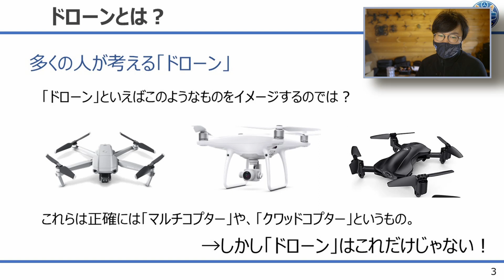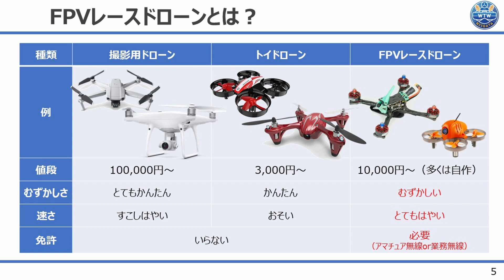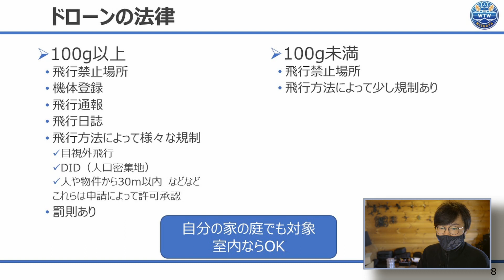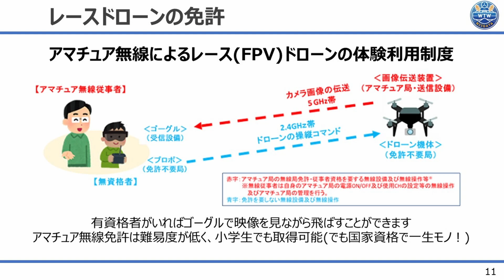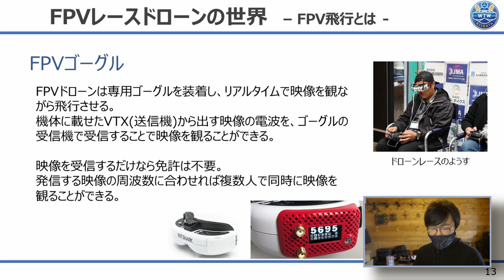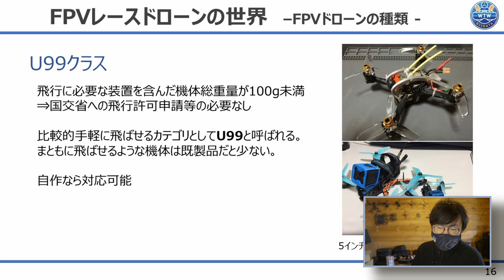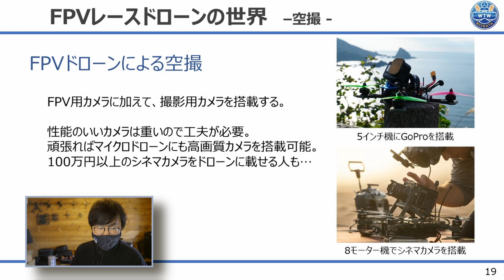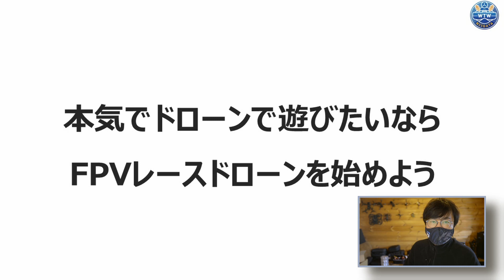【2023年】これからドローンを始めたい人へ【ざっくり全部解説】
※独断と偏見で語っている部分も多いので注意

初心者用FPVドローンセット！
NANKOTSUコンボ販売中
※上記サイトで購入手続き(ご予約)いただいた後、入力いただいた情報をもとにお支払い方法のご連絡させていただく形になります。発送はショップからとなります。

FPVドローン始めたい人向けのWebレッスンやってます。
ご連絡は下記までお願いします。

☆FPVおすすめアイテム(2023年9月更新)
〇撮影用カメラ
・Insta360 GO3

〇FPV機体(完成品BNF機)
・65サイズマイクロ
Meteor65 2022ver

・屋外用U99機：Baby Ape

〇FPVゴーグル
・視力矯正できるゴーグル：Skyzone 04X(受信機、アンテナ付属)

〇プロポ
Radiomaster TX16S

0:00 オープニング
1:15 ドローンとは
6:37 ドローンのルール
9:42 ドローン免許について
13:40 FPVレースドローンの免許
16:46 FPVの世界 ①FPV飛行
20:10 FPVの世界 ②種類
24:17 FPVの世界 ③ドローンレース
27:37 FPV空撮
29:37 仕事でFPV空撮したい場合
32:16 まとめ